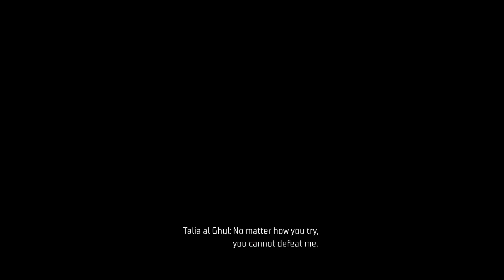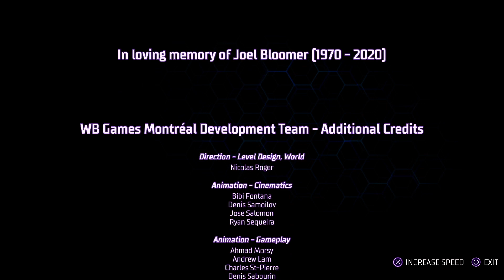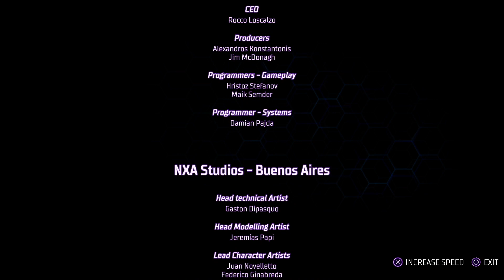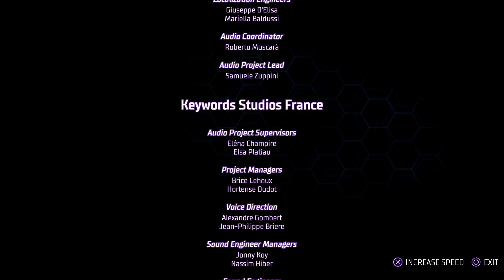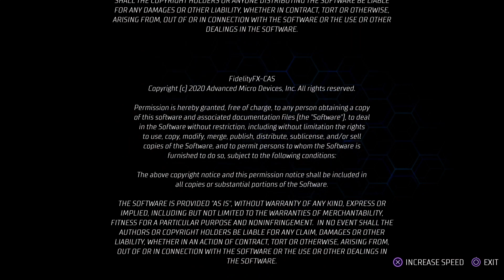Gotham Knights - 08: Head Of The Demon - 8.2 The Lazarus Pit | PS5 Gameplay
Didn’t realize we weren’t recording “8.1- Dangerous Skies”. I also included post credits!

Co op with @ROB-o-saur